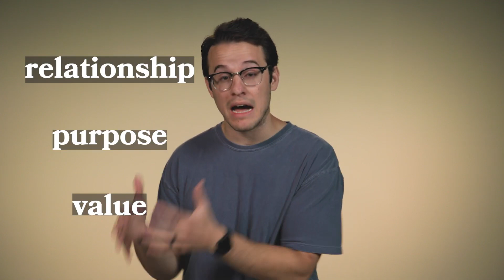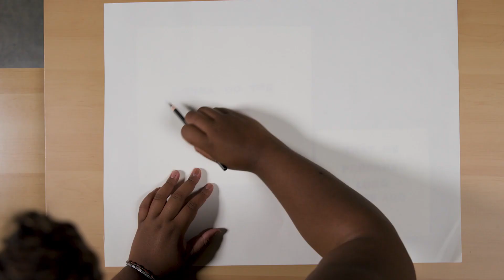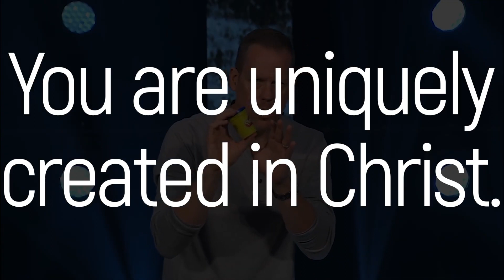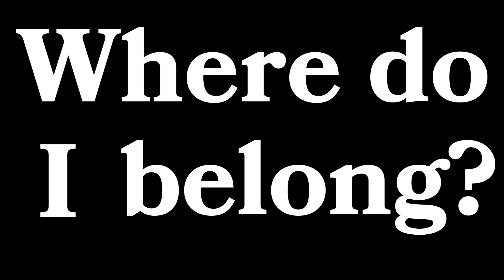Lighthouse Young Teens (July 30, 2023)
Welcome to Lighthouse YOUNG TEENS Online Church. Wherever and whoever you are, you are all welcome here! If you've ever felt like you're not enough or you don't belong, this episode is for you. Pull on your Spiky Shins and jump in. The Loop Show presents DON'T POP. Enjoy the ride!